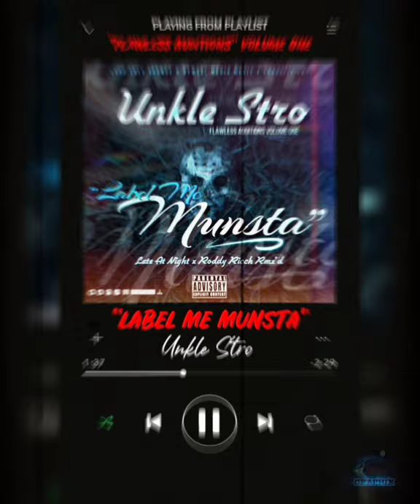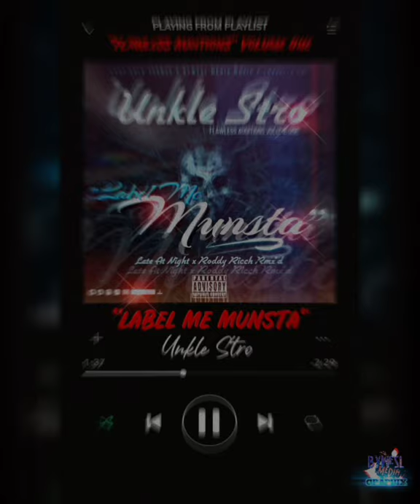Roddy Ricch Offers Crazy Reward To Rid Of This Puerto Rican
.⒝⒴W⒠SL M⒠⒟⒤⒜.
.☆° ﾟ》 LE͙ͥG͙E͙ͣN͙ͫD͙™ ﾟ°☆.
.⇲〘♤ ƲℕꝀỺΞ 🂡 ƧŢ℞❂ ♤〙⇱.
.☆° ﾟLE͙ͥG͙E͙ͣN͙ͫD͙™ 《 ﾟ°☆.

·IT'S 100% TOTALLY FREE TO JOIN OUR PAGE TO VIEW YOUR PLATFORM AND HOW IT EASY IT IS GOING TO BE FOR YOU TO LET THE WHOLE CROWD KNOW ABOUT "YOU"

*Join Us Right Now Then Email Your 5+ Song Playlist Links For Review Today So We Can Review Your Craft And Work Out Availability With You

ARTWORX 🖌️🧪 HAVE ARRIVED
1.
2.

diy how to write a song trying to write a song in under 15 minutes rick beato family feud ksi lil wayne study music top news coronavirus how to rap better how to write a rap How to become a millionaire Type beat free fire how to get rich how to make money how to write a rap song lil wayne reaction music production type beat free how to grow on Instagram Instagram followers Instagram How to write a song how to start a youtube channel How to grow your youtube channel social media marketing facebook marketing Tik tok 2021 new songs 2021 facebook ads tiktok type beat 2021 instagram reels

love fashion photography picoftheday nature happy oklahoma noooo waaay oprah ellen fitness food friends ootd likeforlike makeup likeforlikes dog followforfollow follow4follow design igers motivation nofilter explore foodporn instamood this india autumn halloween trending interesting wow fscebook reeks googlr favebook facebool football nfl highlights nba freebeats Puerto Rican Trash Talker Creates Heated Moment With Roddy Ricch

BREAKING:
Roddy Ricch Offering Big Reward
For The Disposal Of Puerto Rican
Rapper.